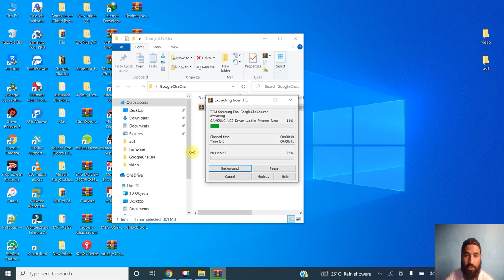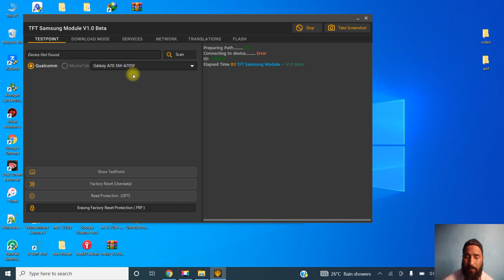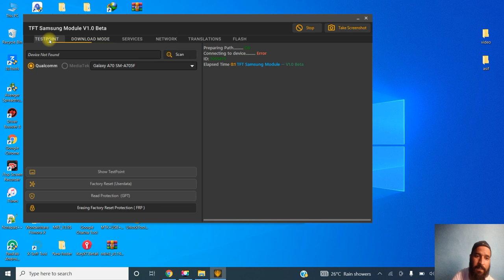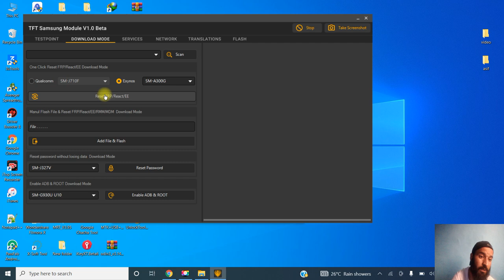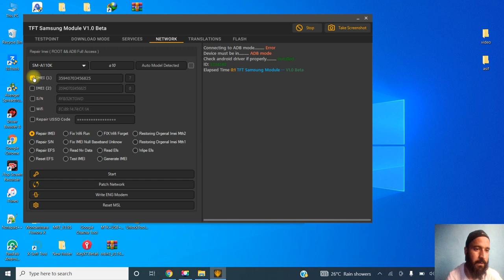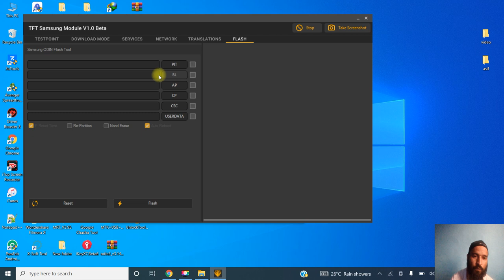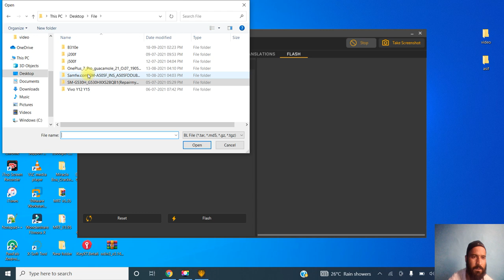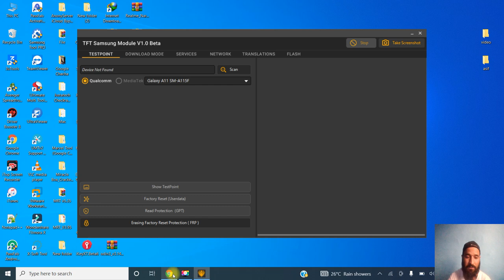Samsung Frp, Mdm, Imei, Tool | Android 11 A11, M11, A70, A01, A02, A02s, Free Frp Bypass One Click🤔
Rayees Ruh